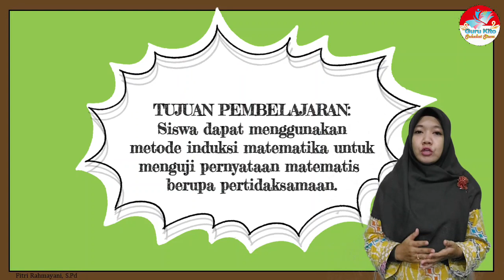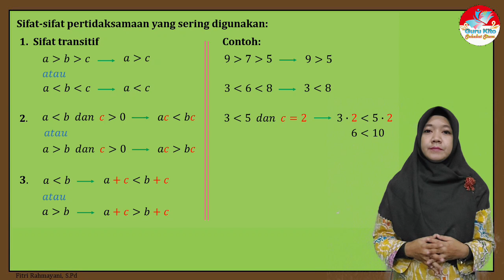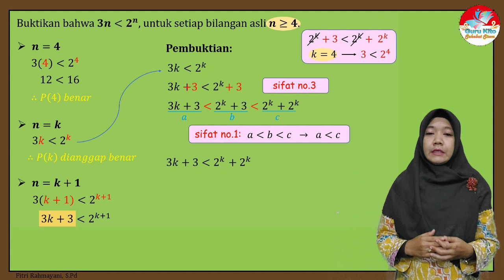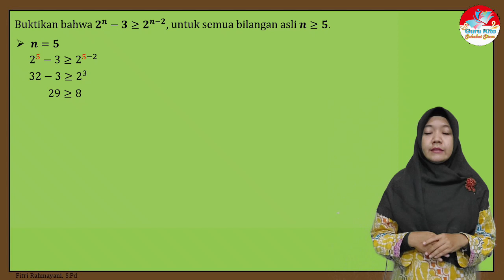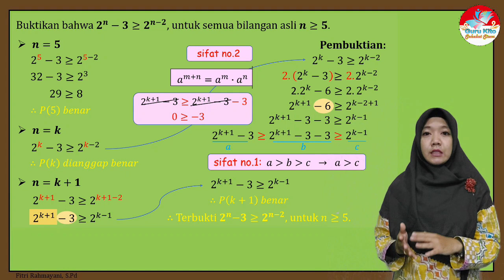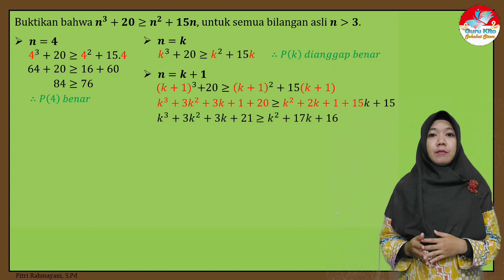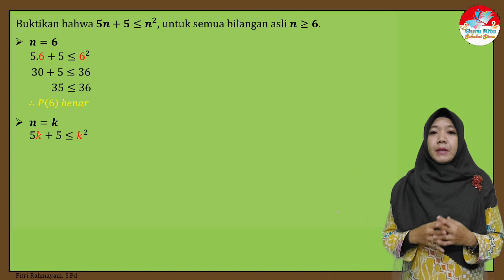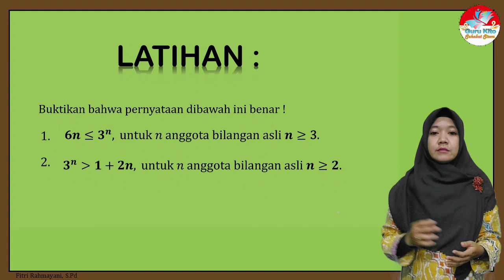Induksi Matematika Pembuktian Pertidaksamaan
Materi pembelajaran Matematika tentang Induksi Matematika Pembuktian Pertidaksamaan